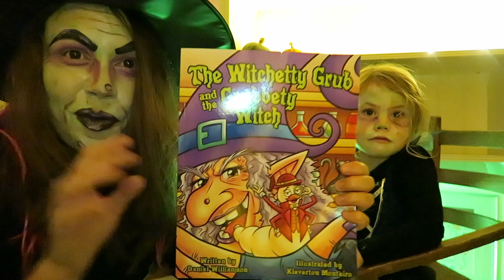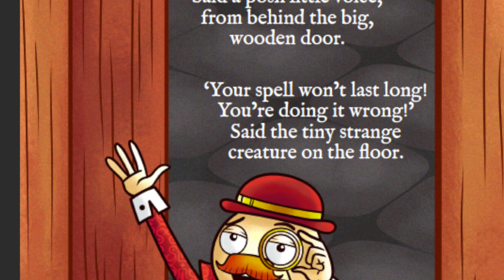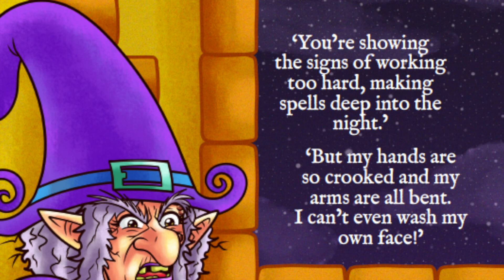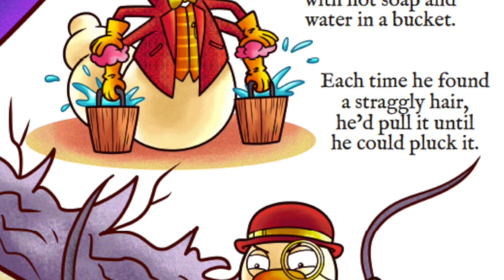The Witchetty Grub and The Grubbety Witch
Come join us for a bedtime story read aloud.

Brilliant music by Loukulele (Louise Owen) and Brad